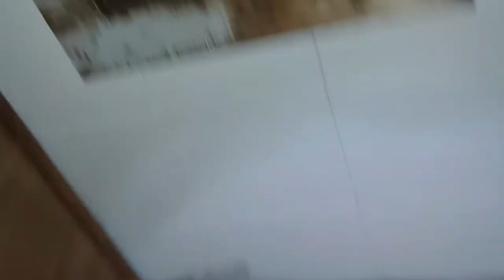HAUNTED & ABANDONED - Haunted Exploration Of TWO Scary Abandoned Houses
WE ARE BACK! Car is up and running again which means we can finally explore again! We discovered these two scary abandoned houses just the other day and knew we had to explore.

During the investigation with 'sinister king' in the small abandoned house we both heard a strange and eerie scratching noise as while during edit we noticed the camera had begun moving randomly throughout the spirit box session.

IF YOU WOULD LIKE TO HELP OUR PARANORMAL INVESTIGATIONS GET EVEN BETTER EVEIDENCE CONSIDER A DONATION TO HELP US GET BETTER EQUIPMENT AND CAMERAS .